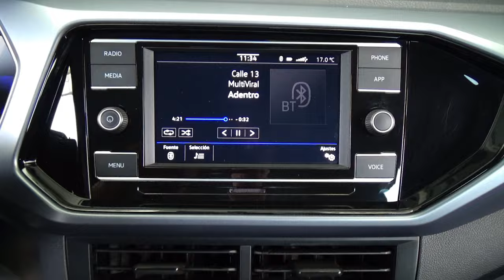Volkswagen / T-Cross / 2023 - 28821